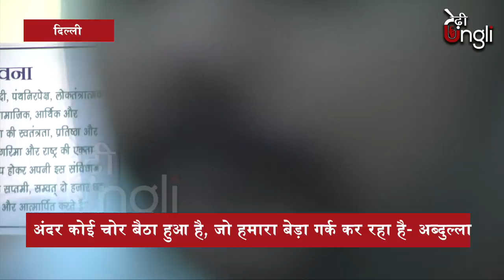अब्दुल्ला ने केंद्र की मोदी सरकार की खोली पोल/ABDULLA ON STAGE IN SANJHI VIRASAT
Story By : Tedhiungli.com